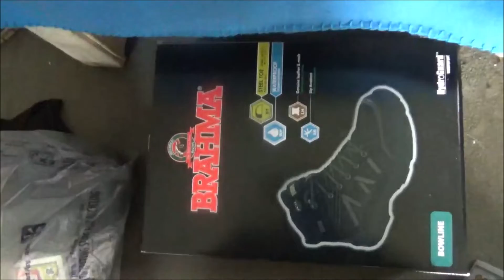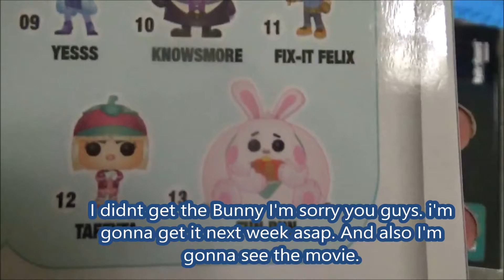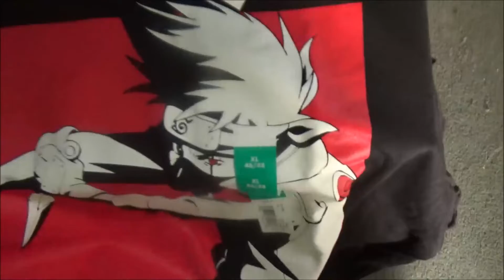Pick Up's At Walmart Funkos Reck it Ralph Breaks the Internet And Shirt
Hey My Fellow Nerds Is Been a Long time Hope you people had an awesome And Bless Thanksgiving and also me and my family I didn't make any videos because i'm on break and busy at work last week and all. So I did some shopping at Walmart and got pick up's.

NERDS ARE AWESOME!!